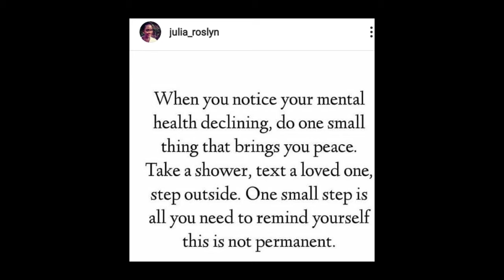TODAY'S MOTIVATIONAL Quote/ Namibian youtuber